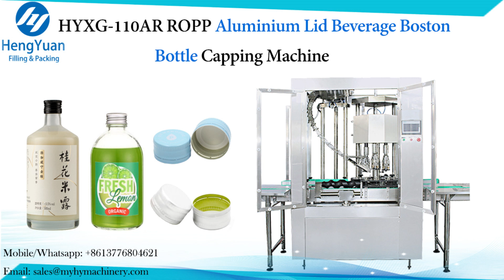HENGYUAN ROPP Aluminium ROPP Lid Capping Machine for Beverage Boston Bottle Model HYXG-110AR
Automatic Electrical Multi-heads ROPP aluminum lid glass bottle capping machines/fruit juice galss bottle ropp lid capper / wine bottle capping ropp/wine bottle cap machine/edible oil glass bottle aluminum ropp lid capping machine

ROPP铝盖玻璃瓶旋盖封口机 السد آلة الالومنيوم غطاء زجاجة sulgemise masin alumiiniumi kaas klaaspudel определянето на горна граница на машина за алуминий капака на стъклена бутилка ograniczenie do aluminium wieczko butelka szklana loft maskine for aluminium låg af glas begrenzung der maschine für aluminium - deckel - glasflasche ограничение машины для алюминиевой крышки стеклянная бутылка le flacon de verre à couvercle en aluminium de machine ylärajan kone alumiinia kannen lasipullo 알루미늄 냄비 뚜껑을 덮을 수 기계 유리 병 Glazen fles van aluminium voor de omslag. omezení stroj pro hliníkové víko skleněná lahvička plafonarea aparatul de aluminiu capac de sticlă Máquina de nivelamento de alumínio Tampa de garrafa de vidro ガラスの瓶のふたのための機械のキャッピング・アルミニウム tak - maskin för aluminium lock av glas naprava za omejevanje aluminija pokrov steklenička เครื่องสูงสุดสำหรับอลูมิเนียมฝาของขวดแก้ว Taponado de botellas de vidrio con tapa de aluminio Για φιάλες από γυαλί αλουμίνιο καλύπτει τη μηχανή alumínium felső határ teteje üveg gép massimale macchina per l'alluminio coperchio di una bottiglia di vetro Dùng cho máy nhôm nắp chai thủy tinh. 用於玻璃瓶鋁蓋封蓋機

▶ Multi-heads capping machine details
█ Technical Description
Automatic Rotary Multi-heads Ropp Aluminum Lid Capping Machine is suitable for aluminum caps sealing bottles. The machine compared with other similar products is notable with the advantages: First, using a four-claw head balance-type for sealing the caps in uniform force; the second is having to make the shape of the bottle by bottle deformation, and then rolling thread flange sealing function. Also, the machine has a beautiful appearance, compact structure, reasonable design, stable operation, low noise, sealing speed, good sealing quality, and suitable for all kinds of wineries, beverage plants, breweries, pharmaceutical plants and other production companies. While the machine is multifunctional by changing different head parts to seal different kinds of caps like three anti-plastic cover cap and cover, chrysanthemum cover.

█ Working principle of machine:
Drive the rotation of main shaft from the dynamic of motor by the gear reducer; The rotation among curve camshafts is converted into the force which drives the capping head to move upward and downward; At the same time the gear reduce drives the curve camshaft in the bottom to make the star wheel move intermittently which matches up with the up-and-down movement of capping head. The upper variable speed motor lets the capping head works by driving the belt; When the star wheel rotates the bottles below the capping head which punches the binding face between cap inner liner and bottle mouth; Meanwhile the fit thread screw is completed from the the flanging and rolling pilfer proof ring. Finally the perfect capping effect comes out. This machine has a compact and reasonable structure, it is easy to combine other devices into its production line.
Automatic Rotary Multi-heads Ropp Aluminum Lid Capping Machine is mainly used for bottling of daily chemical, agricultural chemical, and pharmaceutics industry.

Capping heads: 4, 6, 8, 12 pcs
Bottle diameter: Ø20mm~Ø90mm
Bottle height: 80mm~250mm
Cap spec: Ø15mm~Ø50mm
Capping speed: 0~12000 bottles/hour
Power supply: AC220V/110V, 50/60Hz can be customized
Total power: 2Kw
Weight: 600Kg
Dimensions: 2000×1500×1500mm